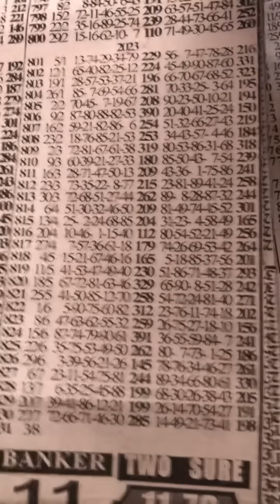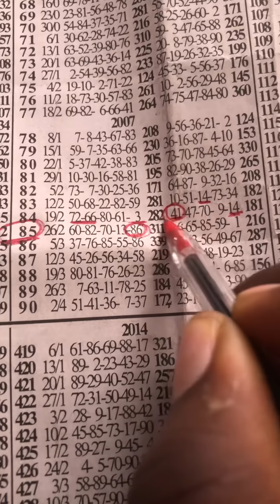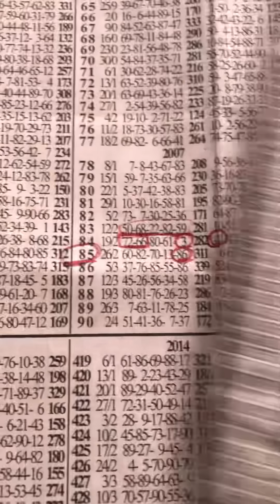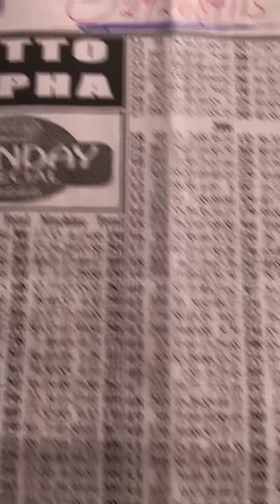FORTUNE THURSDAY Simple Key 🔑